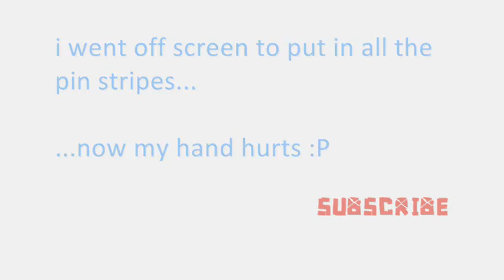A Tribute: Let's Draw Michael Jackson.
A tribute to the late King of Pop.

Don't Stop till You Get Enough - Michael Jackson

- SpeedSketch